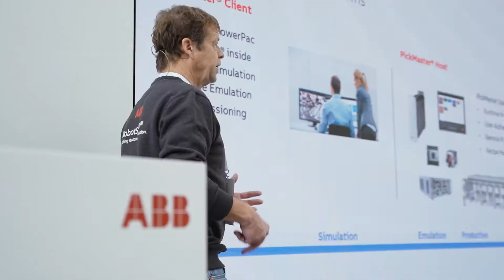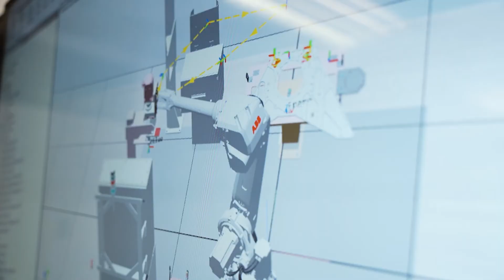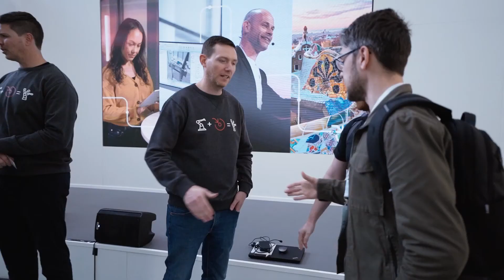RobotStudio User Group Event Highlights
Relive the best moments from our first RobotStudio User Group event! A gathering full of insights, latest features, trainings, collaboration, and fun. RobotStudio users shared experiences, learned from our Experts and each other, and explored the future of robotics programming.